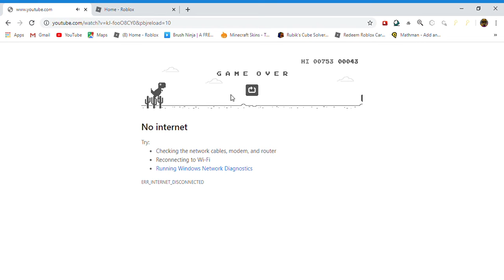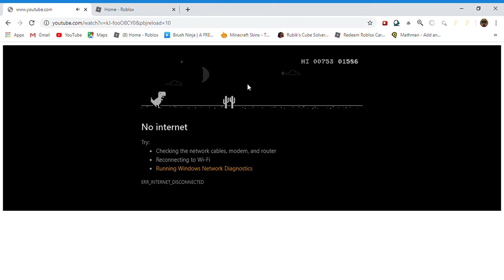Playing the dinosaur game because I have no internet and I'm bored